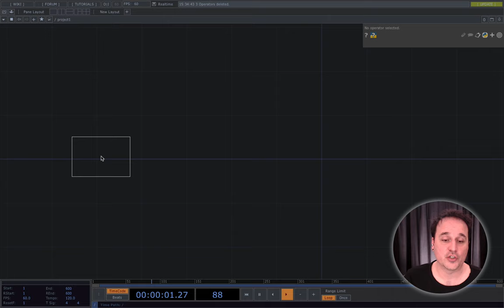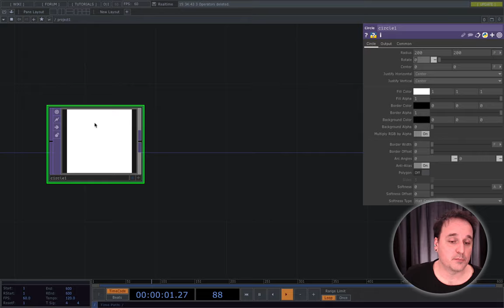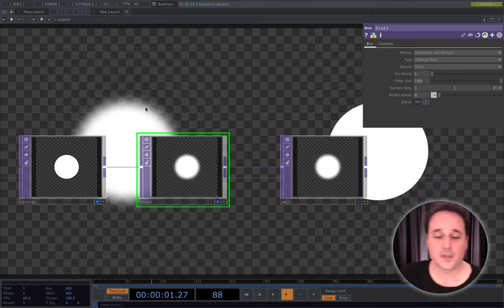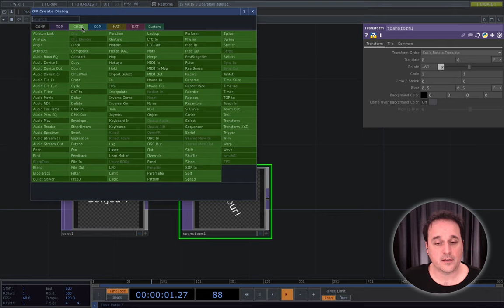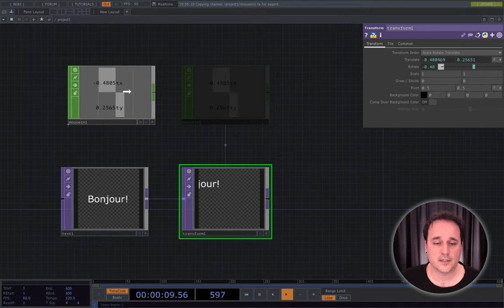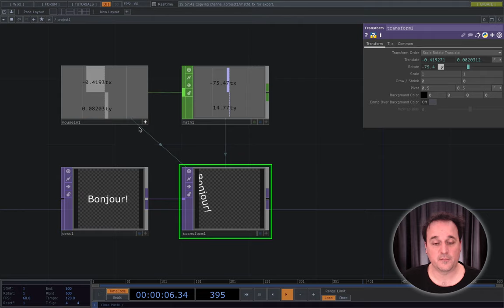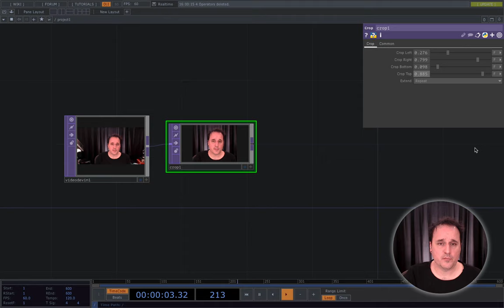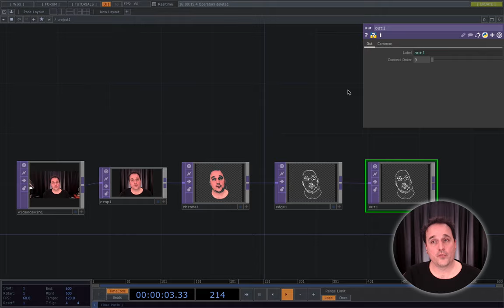05 - Introduction aux Texture Operators (TOP) - Découvrir TouchDesigner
Dans cette vidéo, nous regardons les caractéristiques générales des TOP (texture operators) et réalisons de petits réseaux pour apprendre à les utiliser.

À propos des TOPs: 00:00
Exemple 1 (Circle + Blur + Out): 03:01
Exemple 2 (Text + Transform + Mouse In): 11:11
Exemple 3 (Video Device In + Crop + Chroma): 22:04

Cette vidéo fait partie d'une série de tutoriels en français sur le logiciel TouchDesigner. Les vidéos de la série sont pensés de façon séquentielle et s'appuient sur les apprentissages précédents. L'idéal est donc de les regarder dans l'ordre: